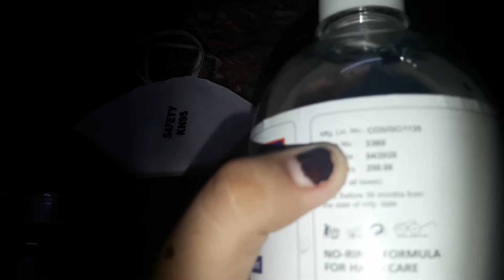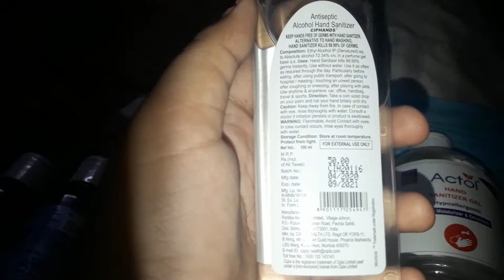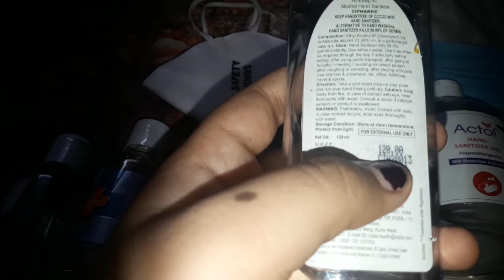Ki6u hand sanitizer,mask ar video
Video o ti sesh porjonto dakhun

Comment korun